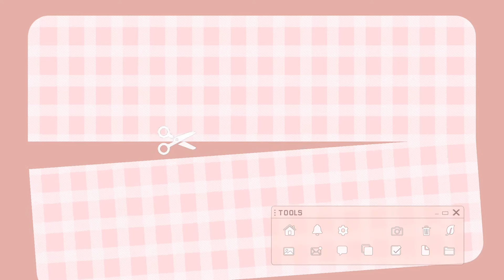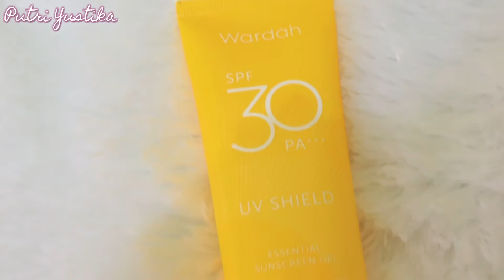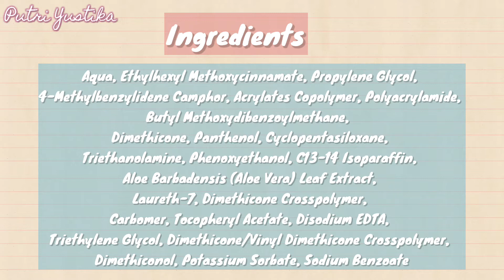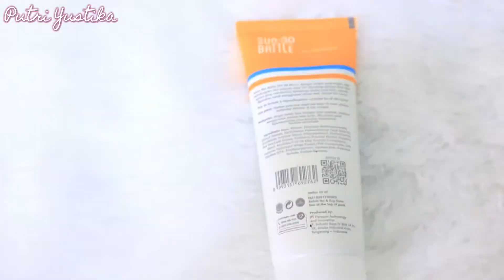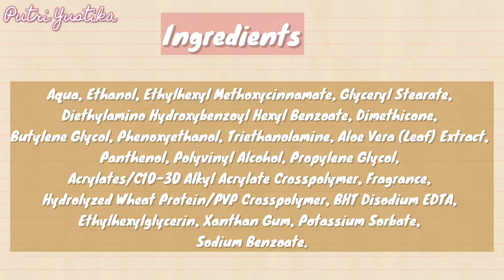BATTLE SUNSCREEN WARDAH VS EMINA || Bagusan Mana Ya ??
MUSIC

🎵 Track Info:

Title: Sunrise In Your Eyes by Scandinavianz